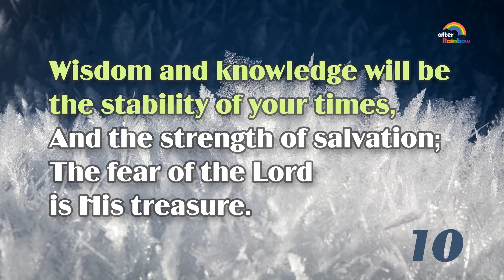Isaiah 33:6 ★ Bible Verse | Memory Verse for Kids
Memorize the Bible verse by repeating it 10 times a day for a week. Play our video to help memorize the verse!

Wisdom and knowledge will be the stability of your times,
And the strength of salvation; The fear of the Lord is His treasure.